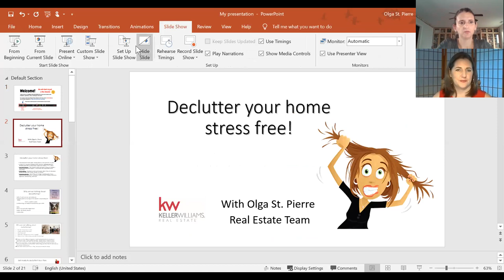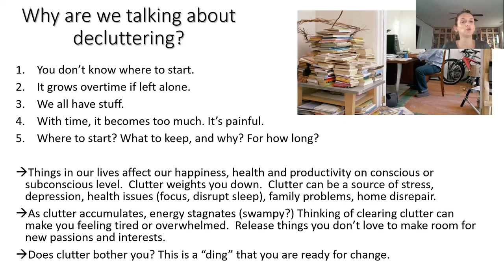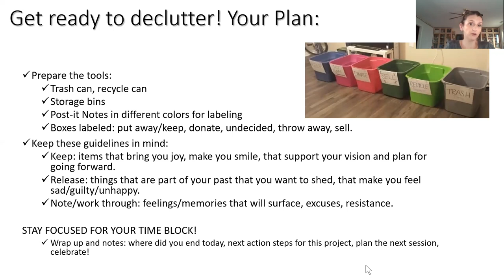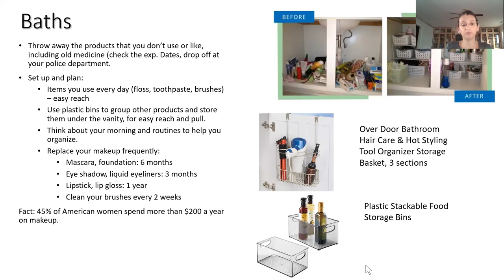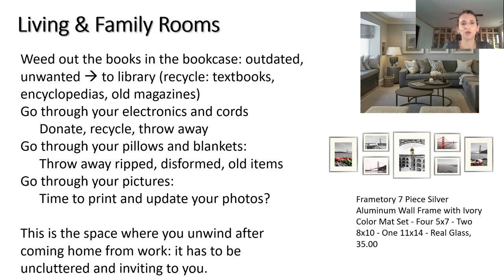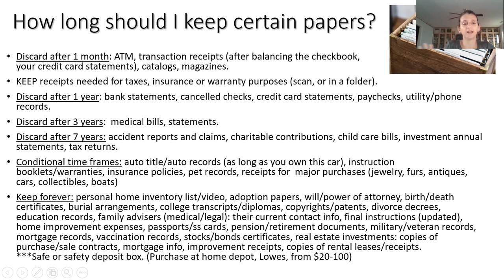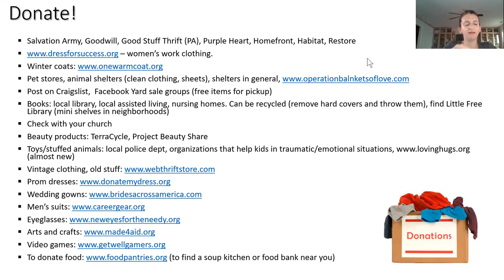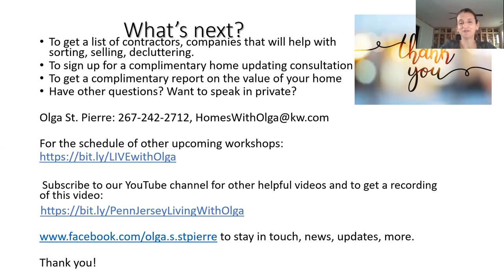Declutter in 5 EASY steps! | With Habitat of Humanity of Bucks County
Stressed out about decluttering? No worries! Here are 5 EASY steps to get started! For this video, we are thrilled to partner with Habitat of Humanity of Bucks County, to bring you easy ideas, tips and tricks that make decluttering
STRESS FREE!

to shop, volunteer and contribute.

If you are moving to Philadelphia and the Suburbs or NJ, we can make this transition so much easier for you!